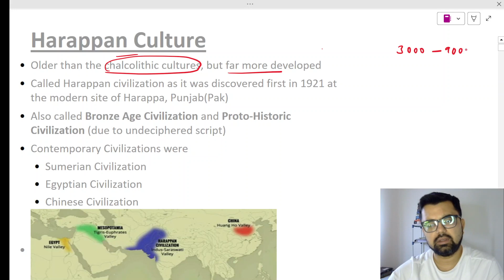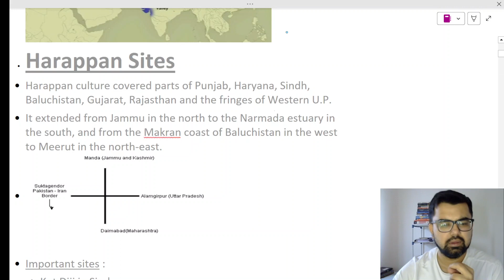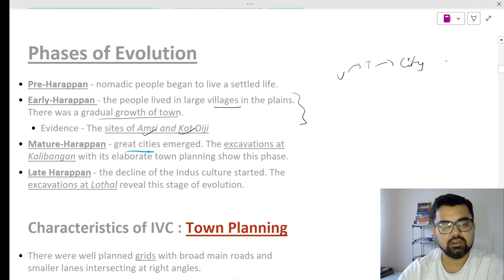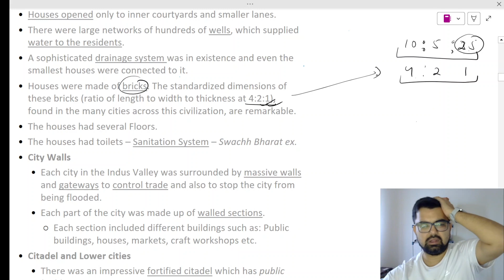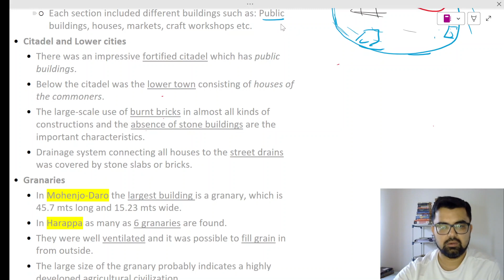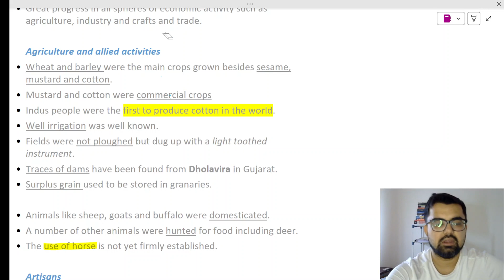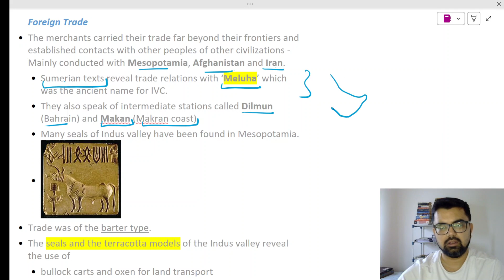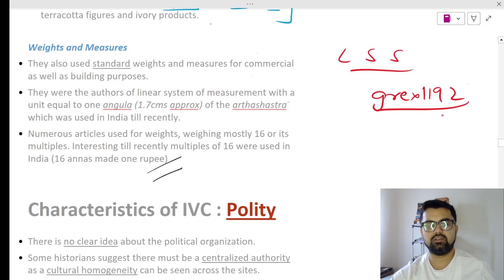3.1 Ancient History - Indus Valley Civilization Part 1: Location, Sites, Items by NITian Bhanu